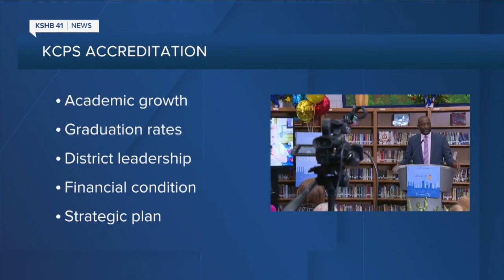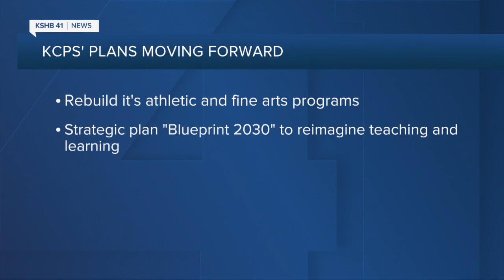KSHB 41 Kansas City News Latest Headlines | January 11, 10pm